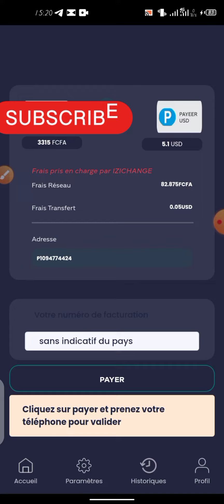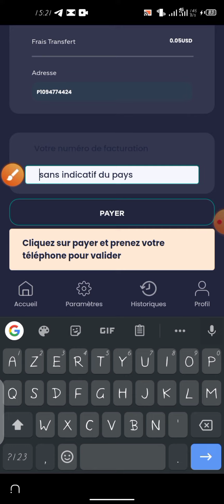Le dépôt du gagnant du quiz s'est faite avec succès / Quiz winner reward has been made successfully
Dans cette vidéo, je vous montre comment je récompense le vainqueur du quiz

Rejoignez mon canal telegram pour profiter des applications craquées et bien d'autres astuces 👉

BETWINNER
🔰 Inscris-toi ici: 👉🏾

LINEBET
🔰 Inscris-toi ici: 👉🏾

MELBET
🔰 Inscris-toi ici:  👉🏾

1XBET
🔰 Inscris-toi ici:  👉🏾

1WIN
🔰 Inscris-toi ici:  👉🏾

88STARZ